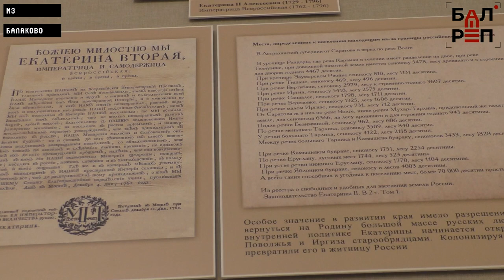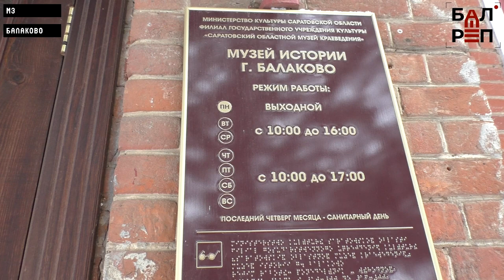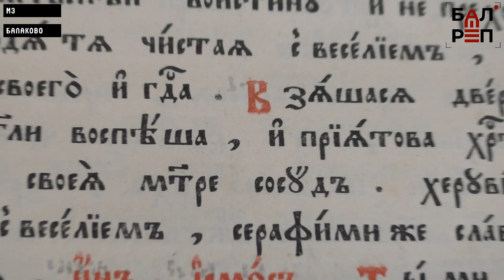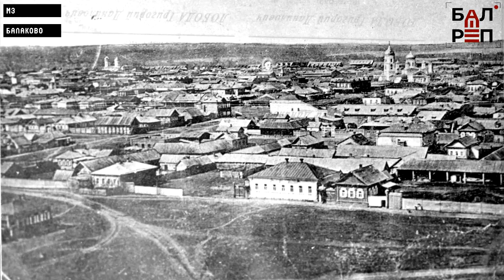ЛЮДИ=Балаково#1 (Какой он - первый житель Балакова?)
Канал "Балаковский репортер" и МЗ Балаково запускают новый проект. Он посвящен предстоящему юбилею нашего города. Каждую неделю до самого Дня города мы будем рассказывать об истории и современности Балакова через людей, которыми можно и нужно гордиться. Меценаты, врачи, учителя, культурные деятели, волонтёры - они станут героями сюжетов.